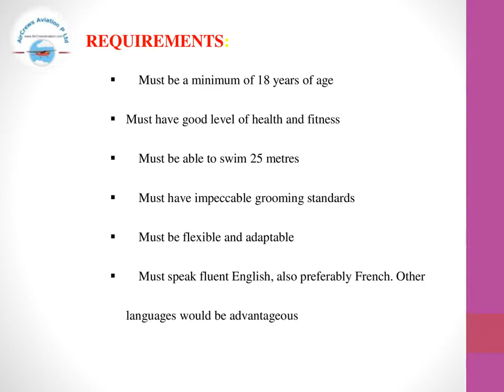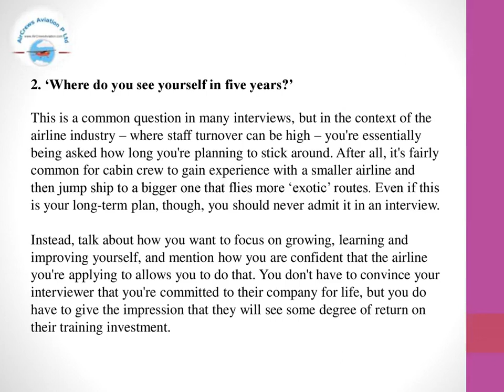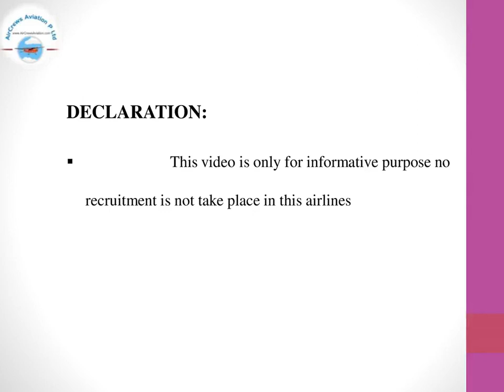Cabin Crew ✈️ AirHostess✈️ InterJet Airlines✈️ Rajarajeswari J HR Manager AirCrews Aviation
Cabin Crew ✈️ AirHostess Hiring ✈️ InterJet Airlines✈️   by @Rajarajeswari Jagatheesan HR Manager AirCrews Aviation Pvt Ltd

Step by Step Learn How to Become an International Airline Pilot  :